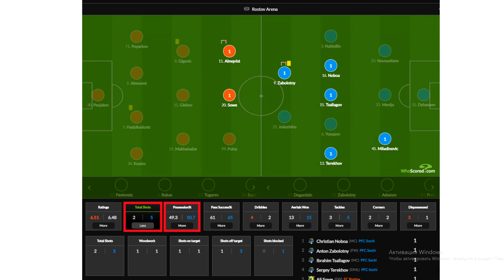"Ростов" и "Сочи" сыграли вничью! Скучный футбол?